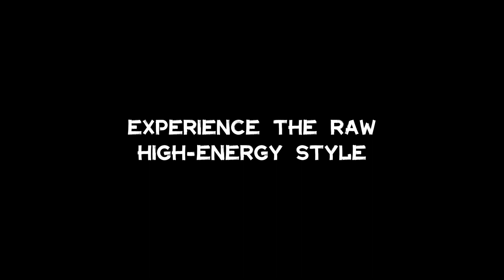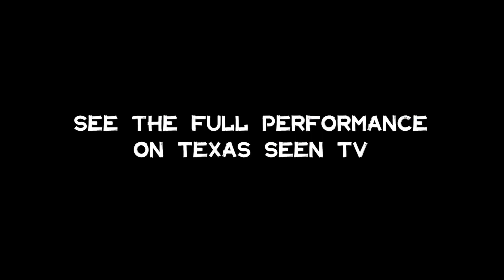Texas Flood Sizzle Reel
Produced by RLP Media and Texas Seen TV